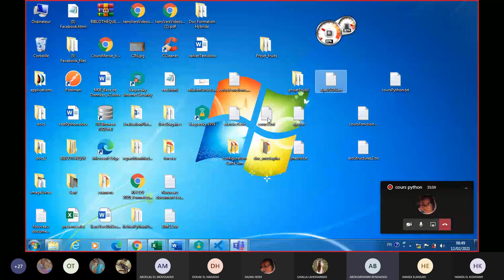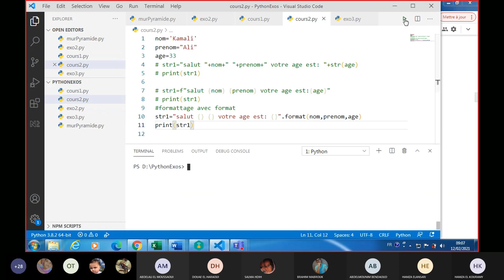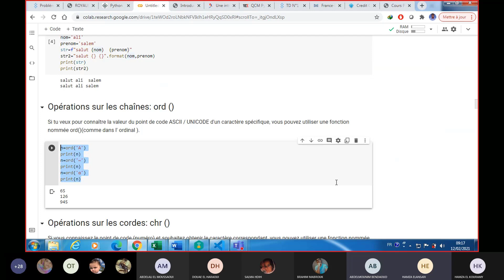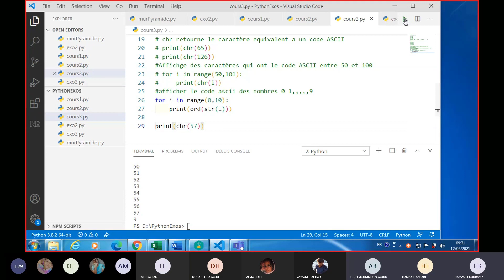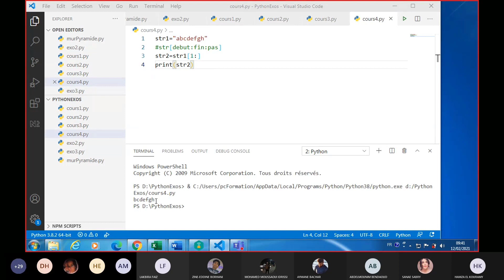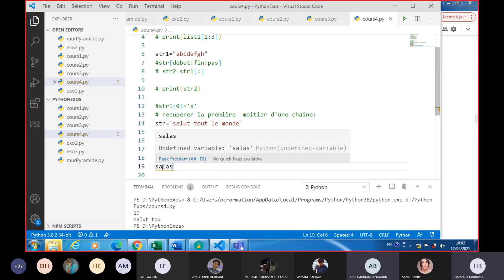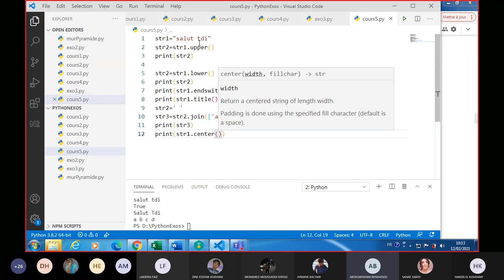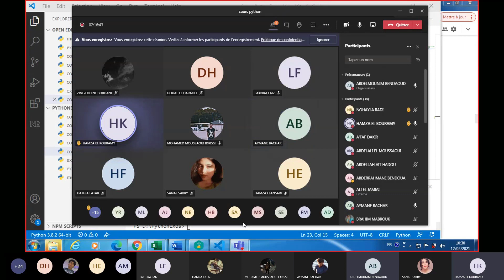Python from zero to héro partie 2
la chaîne se développer est entre vos mains partie 2
qui présente cette séance qui traite:
formater une chaine de caractère par f et format
les fonctions chr ord
manipulation des tranches  sur les chaînes de caractères
les méthodes upper,lower,center,capitalize,find, index.